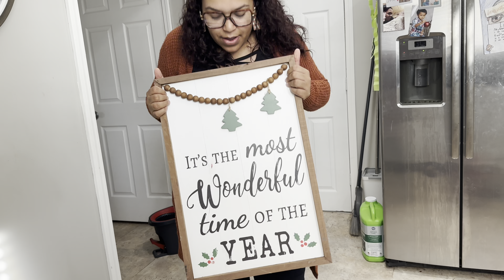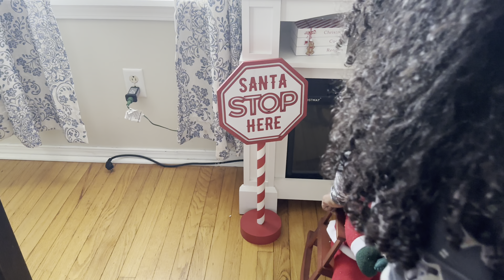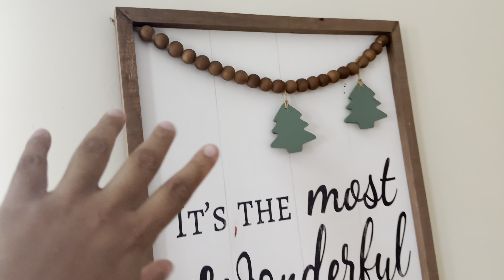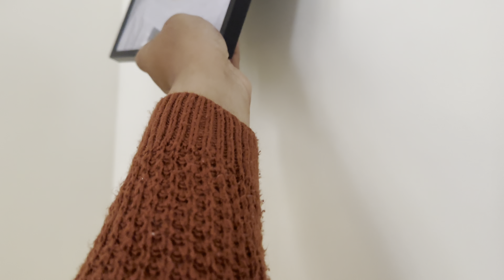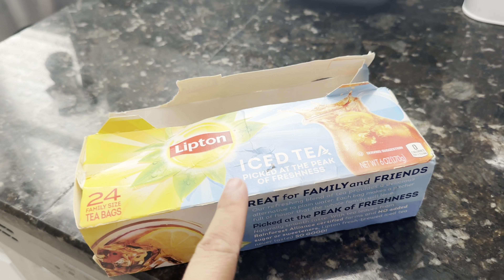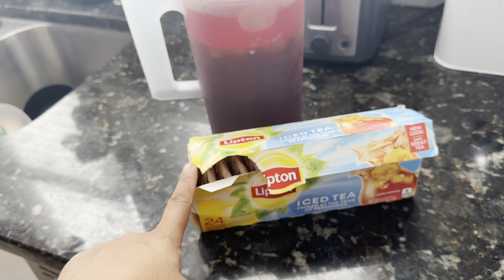Clean + Undecorate With Me 2023 | Taking Down Fall Decor | Christmas Prep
Get your mop here⤵️

From one boss mom to another YOU ARE STRONG, YOU ARE BEAUTIFUL!